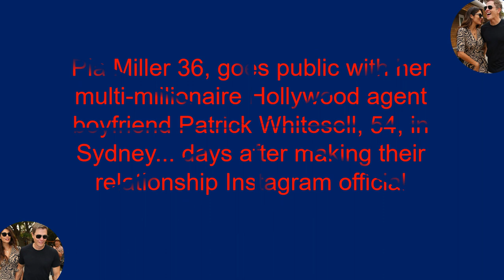Lauren Sanchez ex husband Patrick Whitesell goes public with Pia Miller 36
Pia Miller 36 goes public with her multi-millionaire Hollywood agent boyfriend Patrick Whitesell 54 in Sydney ... days after making their relationship Instagram official!